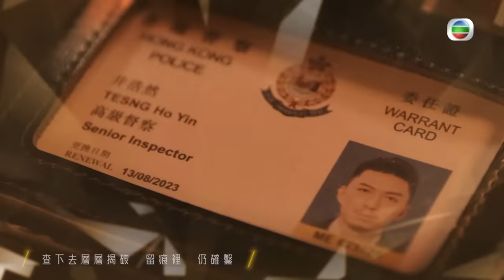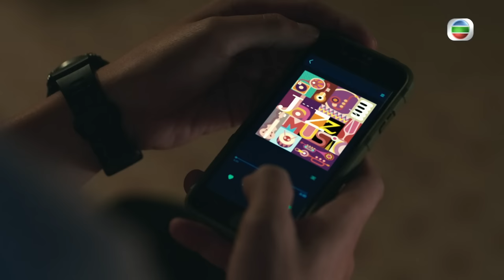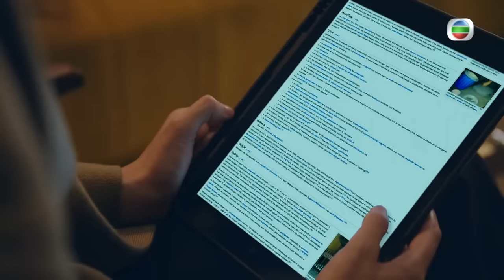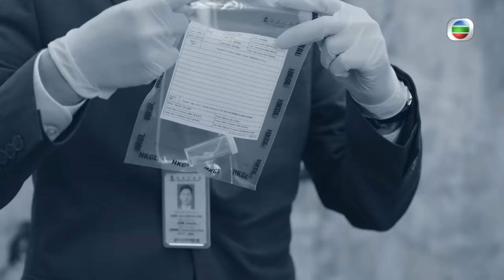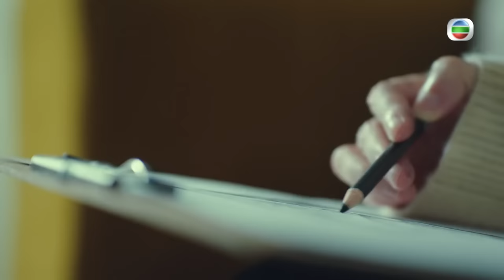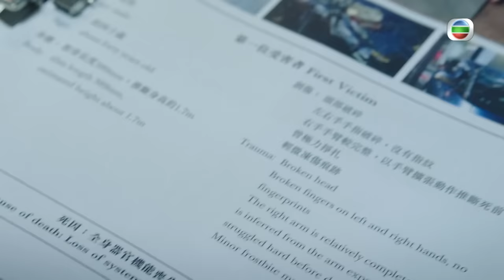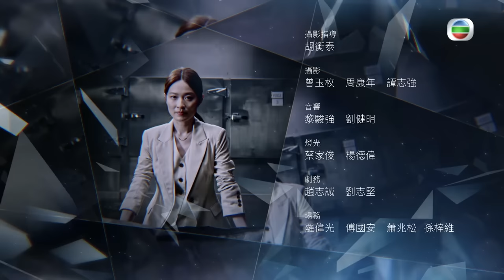[Eng Sub] TVB វីរបុរសនីតិវិទ្យាសាស្រ្ត វគ្គV 14/30｜រឿងភាគហុងកុង និយាយខ្មែរ｜Forensic Heroes V